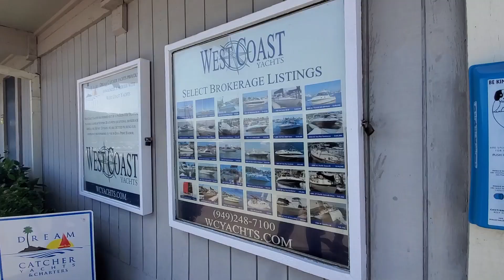사람들 이야기 캠핑카 두번째편 대나 포인트 하버